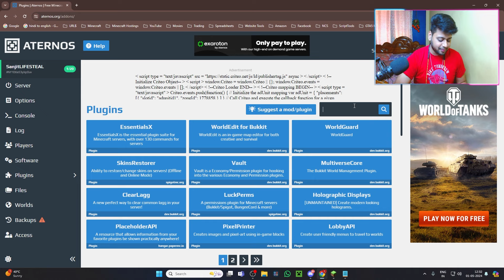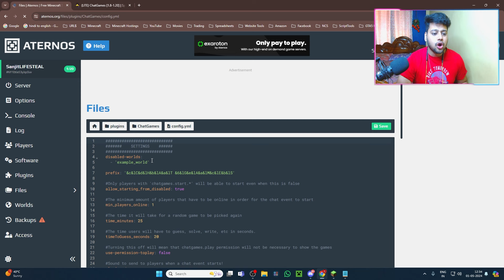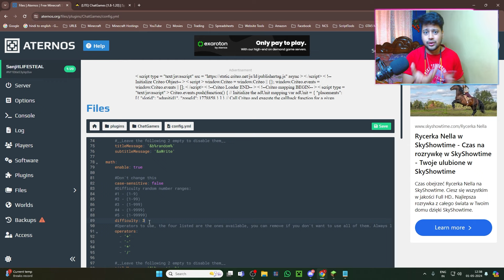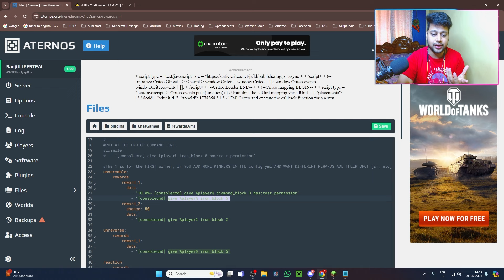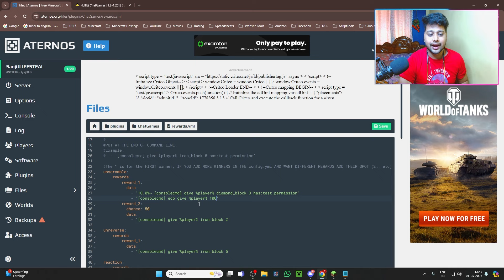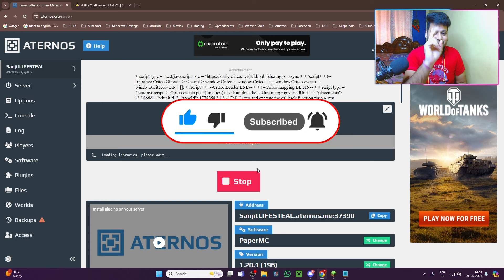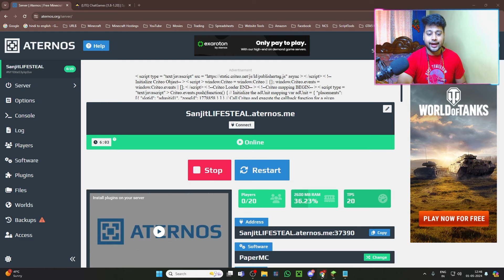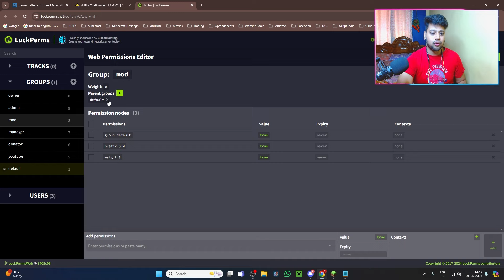How To Add ChatGames in Aternos Server | Best ChatGames Plugin | Lite ChatGames Plugin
Lite Chatgames is a Chat game plugin that lets you play 8 different type of games through chat, with repeat time of event, words & more customizable settings through config. Rewards by chance are included!